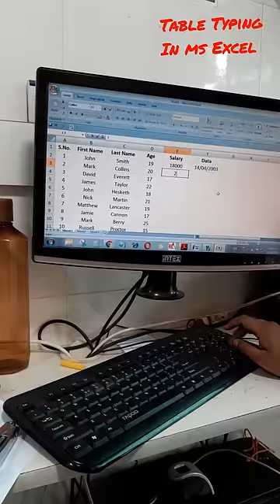Aasani se Sikhe Table Typing (Data Entry) MS Excel mai....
@Infinity Solution Adda

PDF न्‍यायालय के कठिन shabd typing ki pdf app Telegram Se le sakte hai.
Hindi typing Website - Typing baba . com
All typing software Install Your Computer..
(Exam Hall mai typing me kin bato ka dhyan rakhe howto handle problem at Exam Hall)
(Solve Backspace Problem & Difference between backspace & Delete button)
(Use of Shift Key hindityping typing typingcourse Full Info hindi)
(Uses Of Shift-Key englishtyping typingcourse typing shiftkey ka upyog kese karain )
(Special Characters For English Typing how to use)
(Krutidev Special Character |क्या स्पेशल कैरेक्टर से टाइपिंग स्पीड कम होती है??🤯)
(1 Month Mein Typing Course Kese Karin Hindi/English Possible Hai?)
(How to use numeric keypad number row ki hand position 🤔 kya hai Data entry me jaruri hai ??)
(35 to 40 WPM typing speed Badhane ki tricks High Speed Computer Typing Tricks)
(आज ही करें अपनी टाइपिंग स्पीड को दोगुना Increase Your Typing speed|dictation Typing| )
(How to increase Stopped Typing Speed 30-35, 40-50+ wpm typing speed)
(टाइपिंग में Accuracy कैसे बढ़ाएं | How to increase Accuracy in typing)
(85 wpm Hindi English Typing Speed Badhane ki Full process)
(20 Important Rules in Live Session)
Important Videos :-
1 (टाइपिंग में Accuracy कैसे बढ़ाएं | How to increase Accuracy in typing)
2 (Basics of Keyboard ||Keyboard|| Typing...)

2 (10 Very Important Rules of Typing Expert)
3 (Basic & Very important information related about Typing course..)
4 (Typing Speed Increase || Increase Speed typing|| Hindi/English Typ आसानी से बढ़ाये टाईपिंग की स्‍पीड)
5 (82 WPM Hindi Typing Speed Test ||96.77Accuracy|| ke sath..)
6 (मात्रा 2 हफ़्तों मे सीखे टाइपिंग ओर स्पीड बढ़ाये || Only 2 Weeks Increase the typing speed & learn ||)
7 (क्या आपकी Typing speed नहीं बढ़ रही है, क्या स्पीड 1 ही संख्या पर रुक गई है || What is the reason ?||)
8 (Hindi Letter Typing Only 3 minutes...)

typing expert
typing test